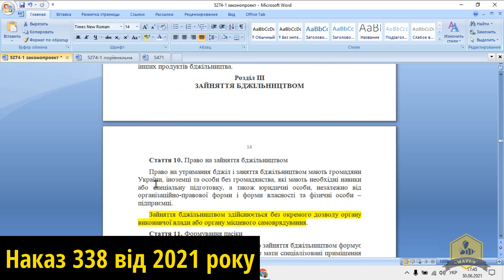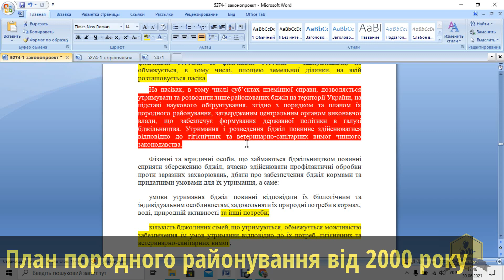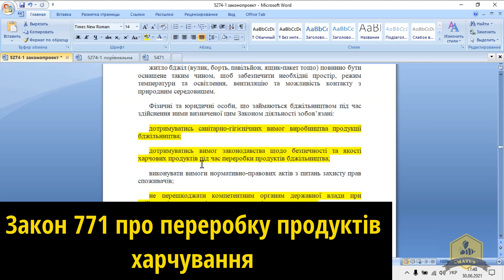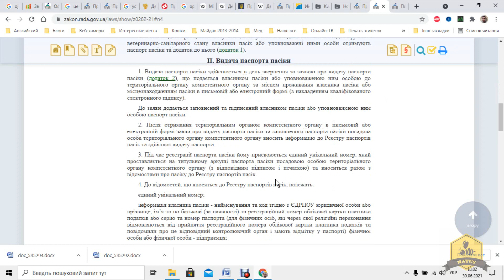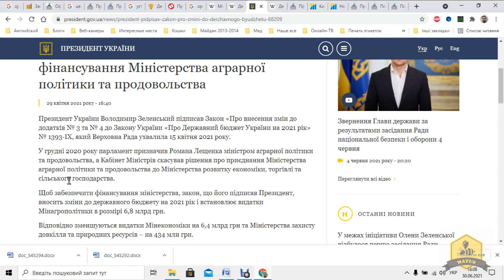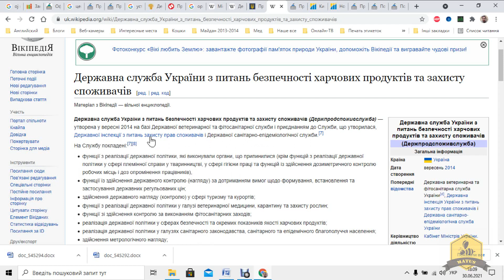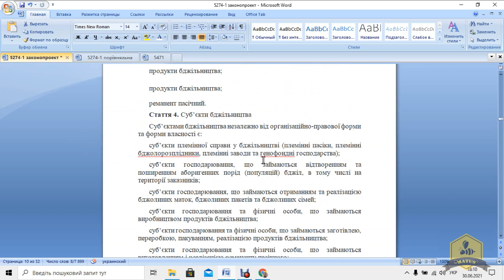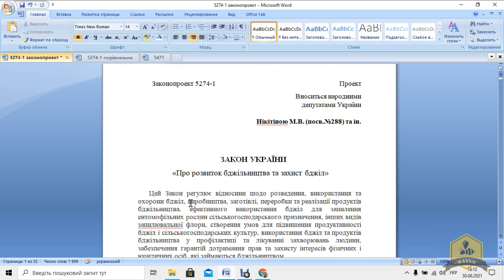🔴Законопроект по бджільництву 5274-1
Коли робоча група розпалась, від неї відділилася група розробників, і подала альтернативний законопроект про бджільництво. Прийняття нового Закону назріло вже давно. В цьому відео спробуємо дізнатися, чи такий він гарний для пасічників, і в яких аспектах він захищатиме права бджолярів, а в яких буде тільки шкодити. Приємного перегляду!